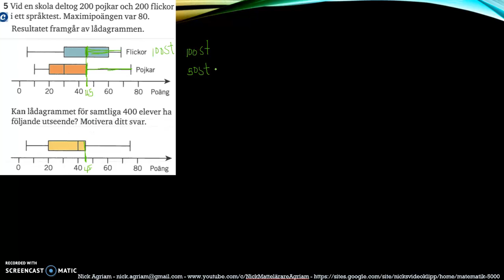Matematik 5000 Ma 2b Kapitel 4 Statistik Blandade övningar 4 - 5